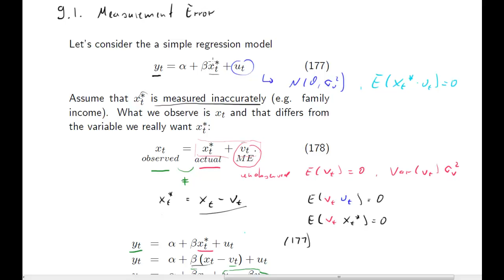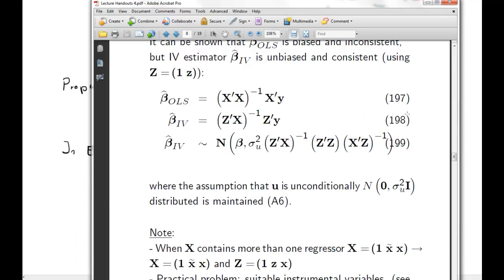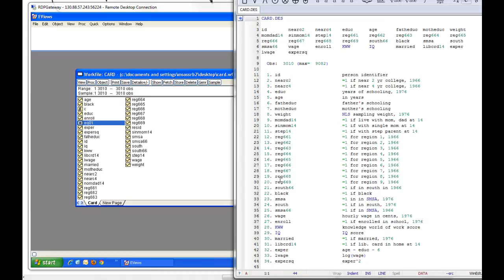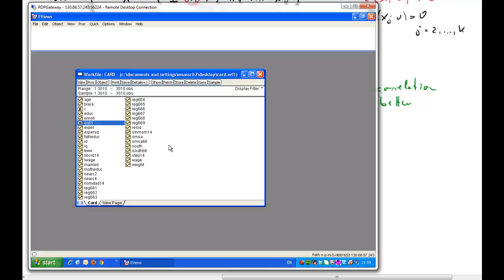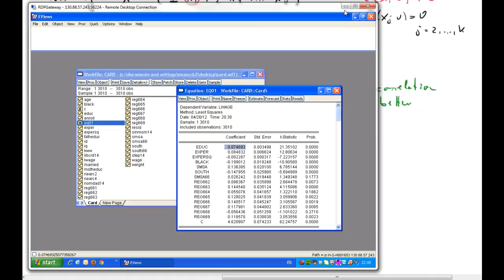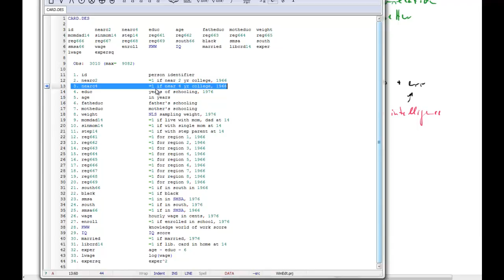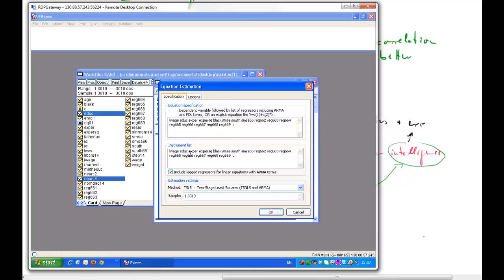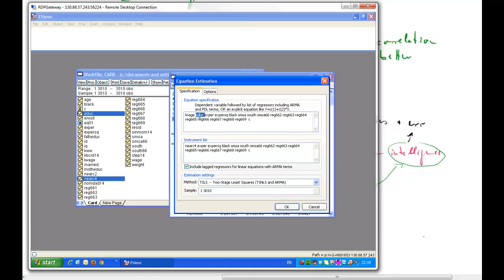ECON20110 - IV and Proxy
Material covering measurement error, proxy variables and IV estimation